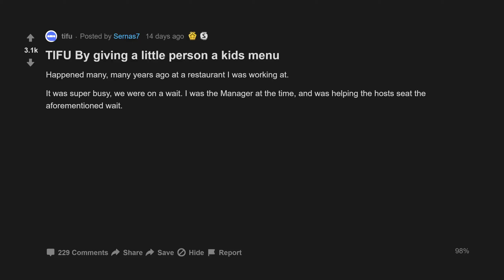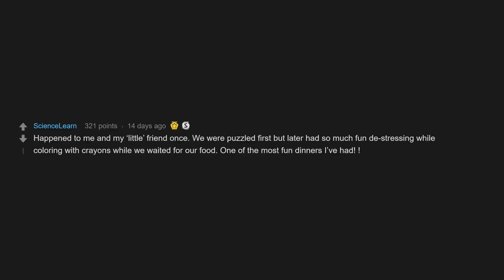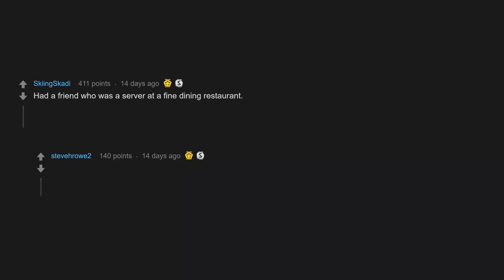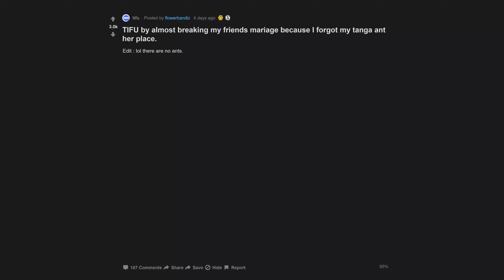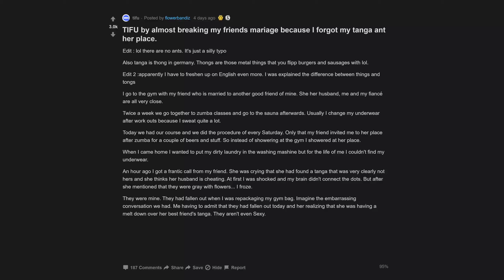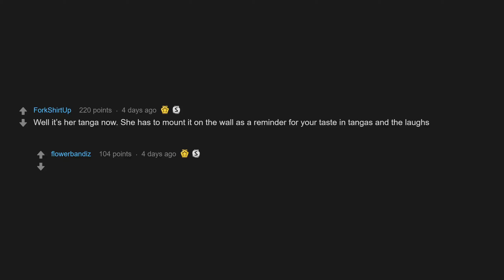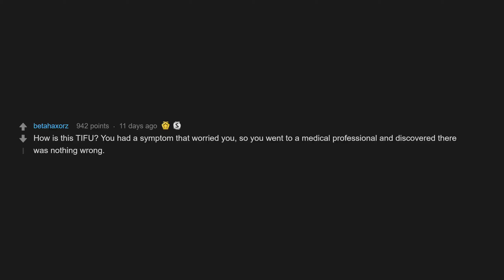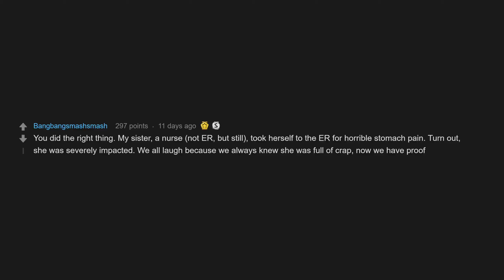TIFU By Giving A Little Person A Kids Menu (r/tifu Top Posts | Reddit Stories)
00:00 Intro
00:07 TIFU By giving a little person a kids menu
03:23 TIFU by almost breaking my friends mariage because I forgot my tanga ant her place.
05:54 TIFU by taking myself, a 15 year ICU nurse veteran, to the ER for starting my period because I thought I was bleeding to death. (NSFW)